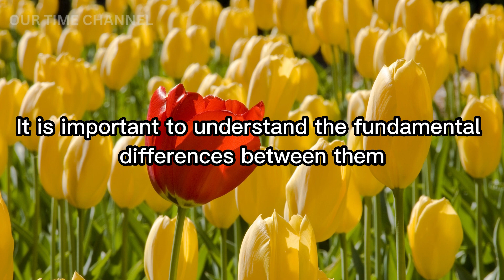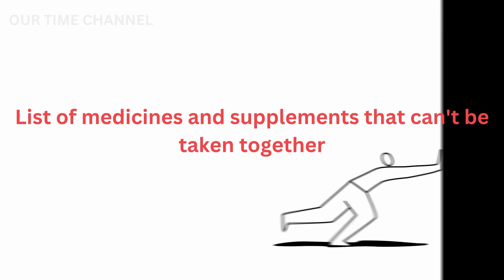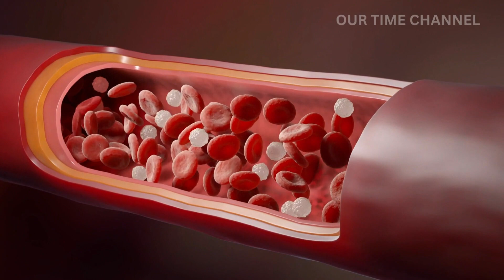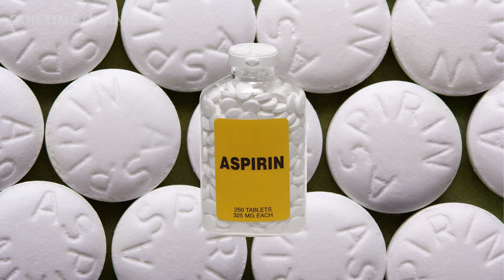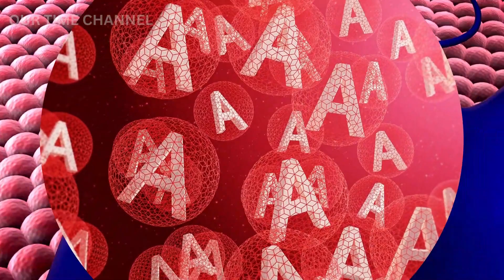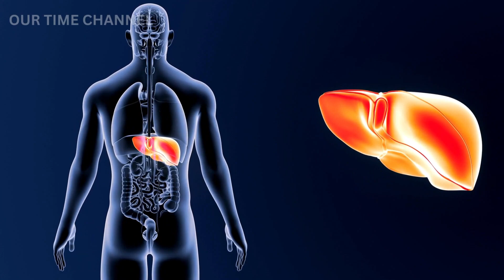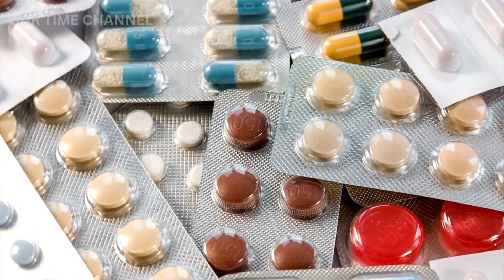The Deadly Consequences of Taking Supplements with Medications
Are you taking supplements along with prescription medications? If so, you might be putting your health at risk. In this video, we'll explore the dangers of combining supplements and medicines and provide tips for staying safe. From hidden dangers to deadly consequences, we'll cover everything you need to know about this risky practice. Don't make this mistake - watch this video now to protect your health.